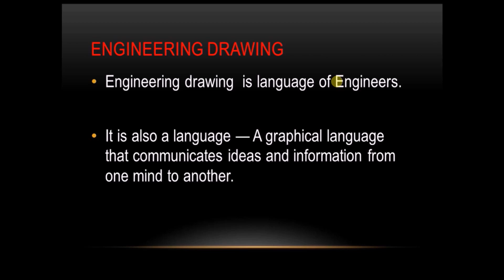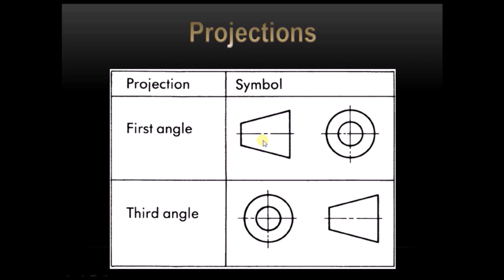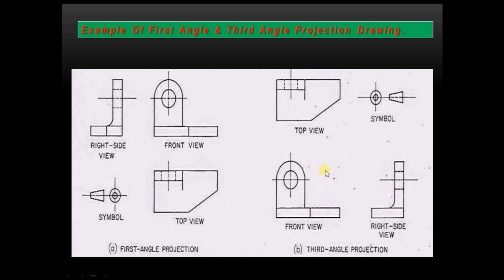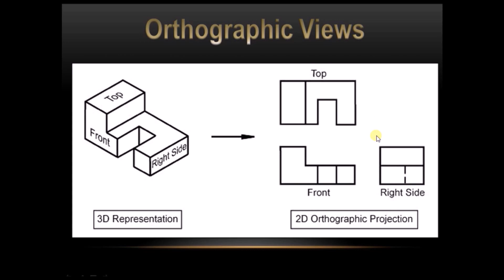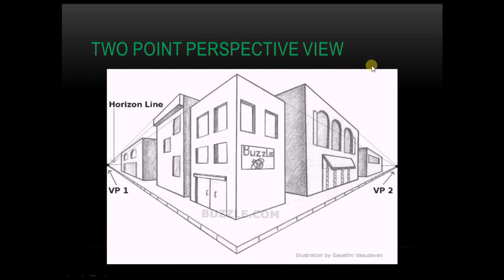Engineering Drawing basic concepts| Projections & types of views # Railway Alp cbt-2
Engineering Drawing basic concepts , types of views & projections